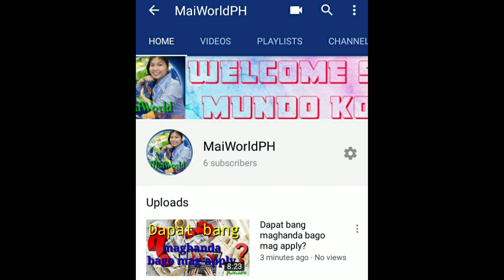Mga bawal sa interview | Do's and dont's when applying in a call center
Hello mga LabLab I hope this will help you.